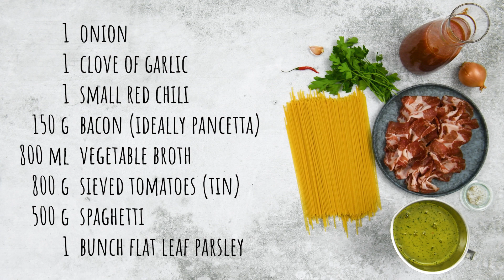How to cook Spaghetti all' Amatriciana with AMC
Want to learn how to cook these delicious spaghetti all' amatriciana with AMC? In this video we will show you how to make the classic Italian dish using the EasyQuick steaming lid.

Discover endless culinary possibilities with AMC!

FIND OUT MORE ABOUT OUR SMART COOKING SYSTEM